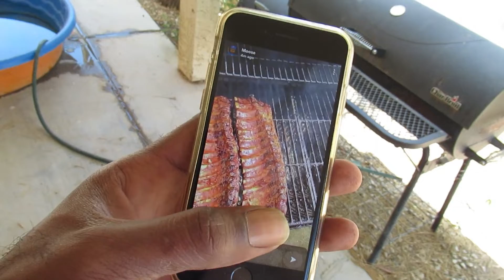July 4th celebration